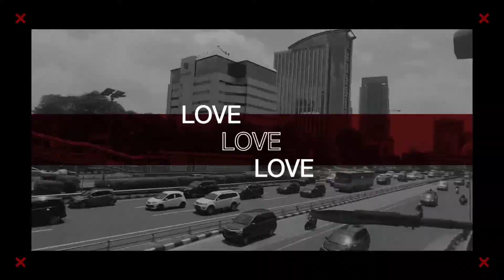Private Wedding di Tengah Pandemik COVID-19